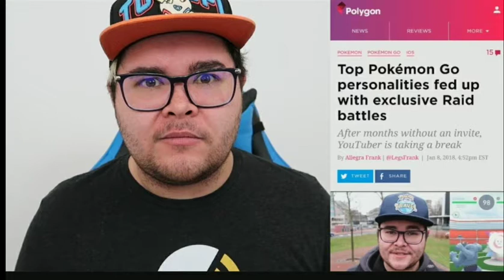EX-RAID PASS IN POKEMON GO [EXPLAINED IN HINDI]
I AM TAKING A BREAK FROM POKEMON GO NOT QUIETING.